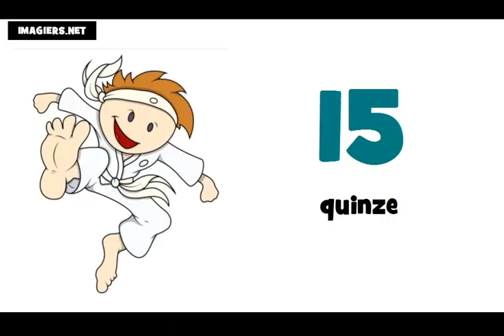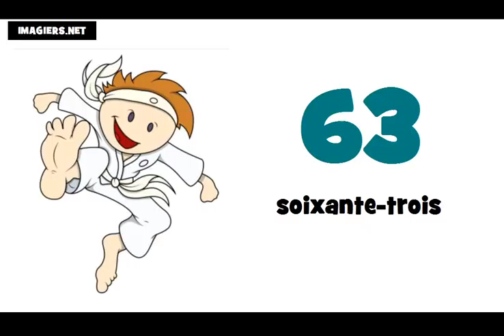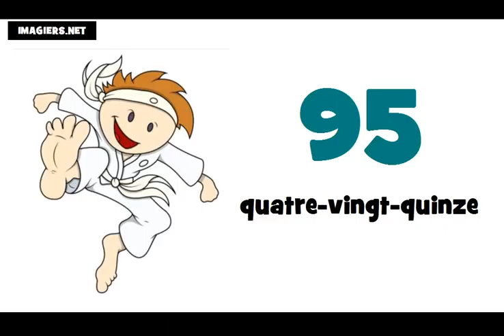Ucam Francuski # Francuski brojevi od 0 do 100